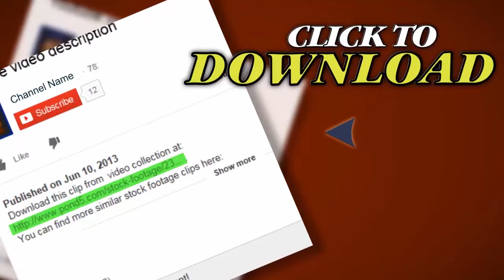Tablet - Green Screen. Stock Footage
Thank you for visiting our page Tablet - Green Screen. Stock Footage"